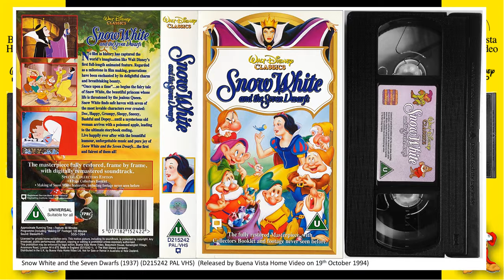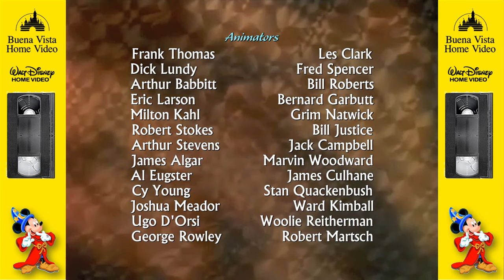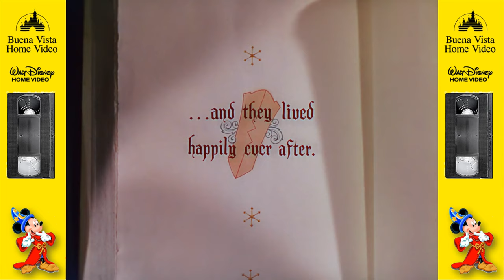Snow White and the Seven Dwarfs (19th October 1994) UK VHS